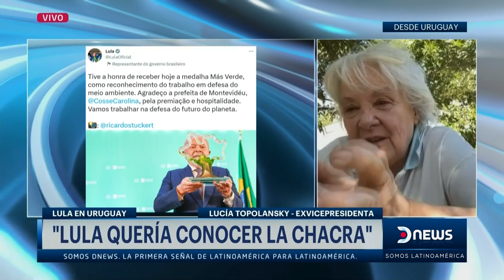Lucia Topolansky en DNEWS sobre la reunión de José Mujica y Lula da Silva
La exvicepresidenta de Uruguay y pareja de José "Pepe" Mujica contó detalles de la visita de Lula da Silva a la chacra que comparten en las afueras de Montevideo.